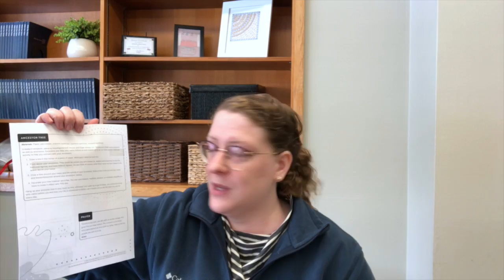February 14 Junior and Senior High Devotions Transfiguration Sunday